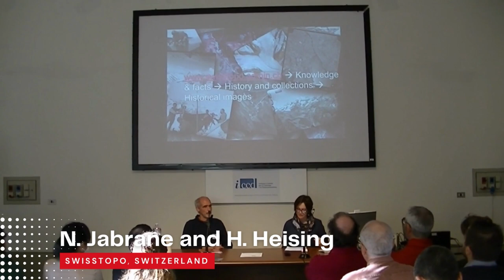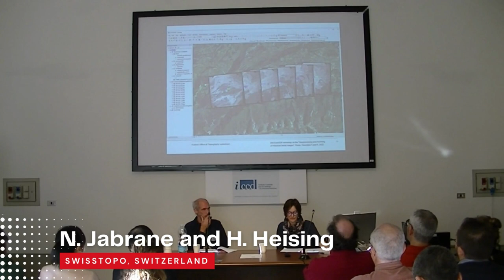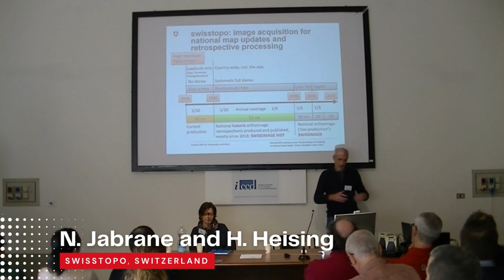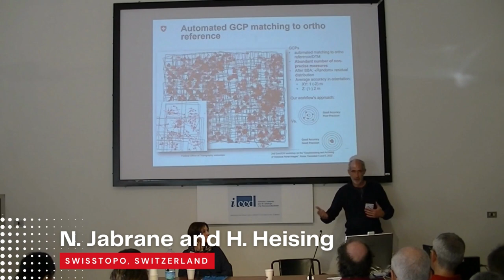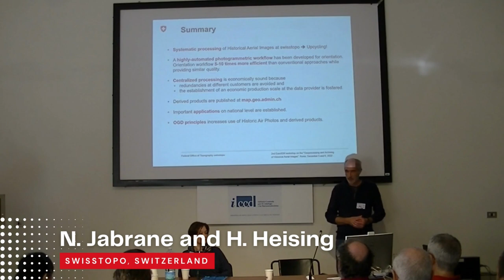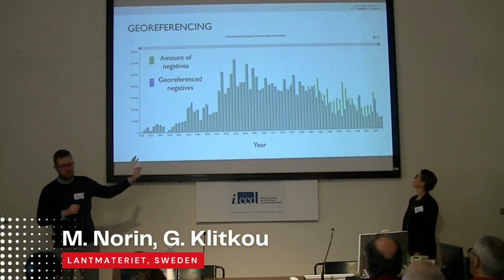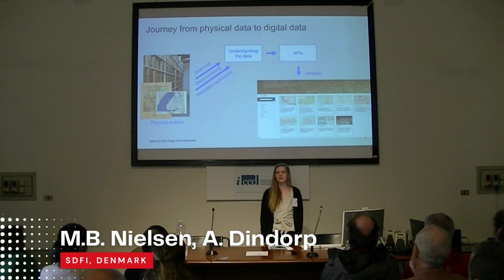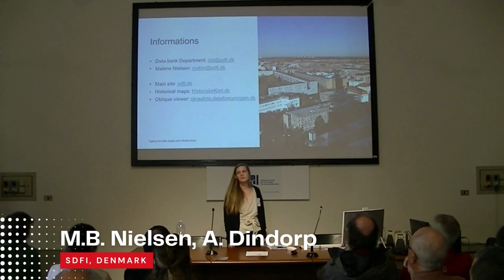EuroSDR 2nd workshop - "Updates from NMCAs and National Archives - 2"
Bringing the Swiss Landscape Memory to Life

N. JABRANE AND H. HEISIG | SWISSTOPO, SWITZERLAND

Historical aerial images - What’s going on in Norway
H. BULLER | KARTVERKET, NORWAY

Actualizing history
M. NORIN AND G KLITKOU | LANTMATERIET, SWEDEN

75 years of historical aerial images from Denmark and
Greenland - The process from dusty shelves to website
M.B. NIELSEN AND A. DINDORP | SDFI, DENMARK